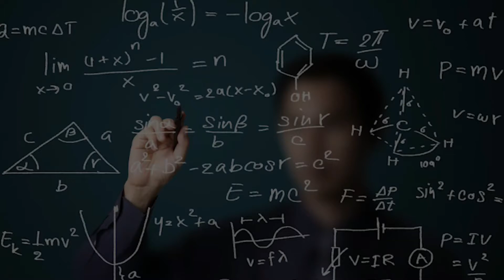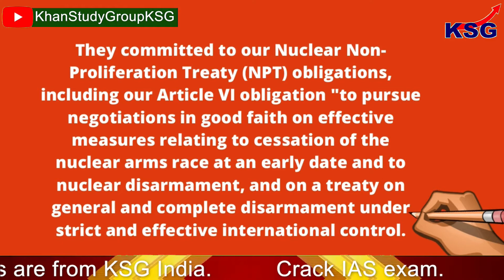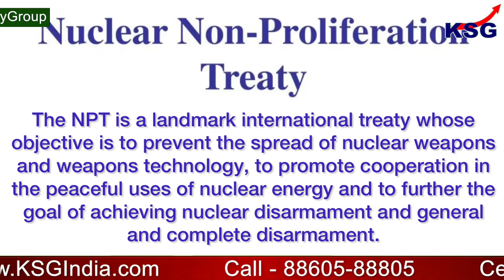5 nuclear-weapon states issue 1st joint statement on nuke war, arms race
1st joint statement on nuke war

GS Paper - 2 (International Relations)

The permanent member nations of the United States Security Council have called for the further prevention of nuclear weapons stressing that a nuclear war will have far-reaching consequences, cannot be won, and must never be fought. China, France, Russia, the UK and the US consider the avoidance of war between the Nuclear-Weapon States and the reduction of strategic risks as our foremost responsibilities, the permanent five-member nations said in a joint statement.

Topic Covered -
The permanent member nations of the United States Security Council have called for the further prevention of nuclear weapons
China, France, Russia, the UK and the US consider the avoidance of war between the Nuclear-Weapon States
a nuclear war cannot be won and must never be fought
nuclear weapons--for as long as they continue to exist--should serve defensive purposes, deter aggression, and prevent war

Time Code -
00:03 - The permanent member nations of the United States Security Council have called for the further prevention of nuclear weapons
00:25 - China, France, Russia, the UK and the US consider the avoidance of war between the Nuclear-Weapon States
00:52 - a nuclear war cannot be won and must never be fought
01:10 - nuclear weapons--for as long as they continue to exist--should serve defensive purposes, deter aggression, and prevent war
02:00 - The Treaty represents the only binding commitment in a multilateral treaty
02:40 - A total of 191 States have joined the Treaty, including the five nuclear-weapon States